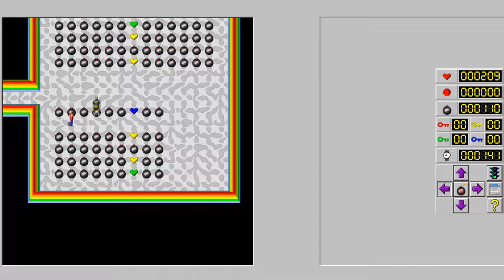Dr Harrison: The Last Epic Level ❓💀🏆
The last and epic level of Doctor Harrison in which he will have to fight against endless hordes of crazy robots.

Dr Harrison is a strategy arcade game made by XLM Software in 1995. Dr Harrison has to get out of the research center invade by robots, to do so he has to collect keys, bombs (to eliminate robots), hearts and gems (to earn points). There are three types of robots: purple, yellow and green. The purple robots are very stupid simpleton who wander around, the yellow ones are patrollers while the green robots are stalkers who see through walls and chase the protagonist to kill him mercilessly (present from level 2).

n.b: Dr Harrison is a shareware game so you can only play two levels of the "reboot" which differ from the levels seen in the video because they are from the first version of the game.

Download the last version of Dr Harrison in German here (0,6 MB)
Supported OS: Windows 95/98/Me/2000/XP/Vista/7/8/10*.

*It is only supported by the 32-bit versions of the listed operating systems. Consequently, as Windows 11 is only 64-bit it cannot be opened. If you don't want to play online, I suggest you create a VM with Virtualbox and install Windows 2000, downloadable for free from the winworldpc site.

Soundtracks:
Majesty - Spazz Cardigan
Call The Shots - Slynk
Blue Day - Freedom Trail Studio